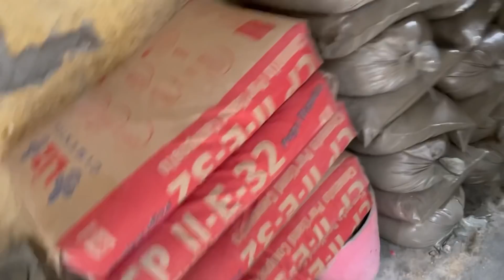ME EMOCIONEI SOBRE A NOVA MANSÃO